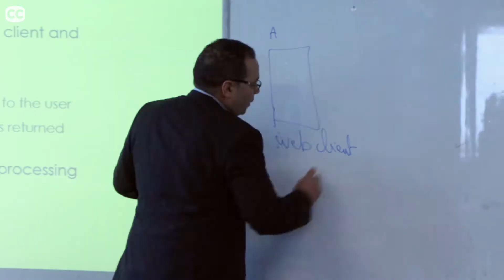Teaser L'Envers du Campus